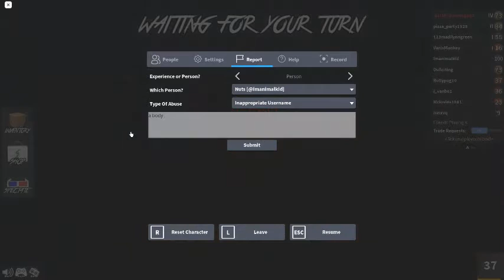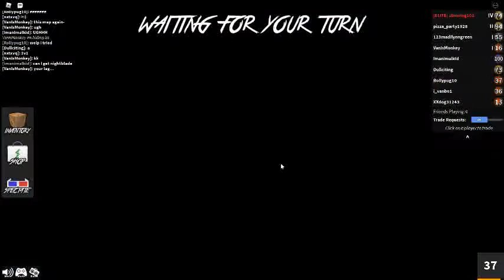mm2 gameplay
shout out to coach hopper